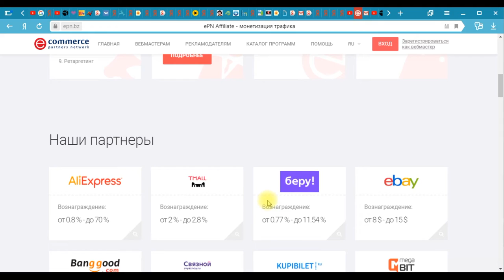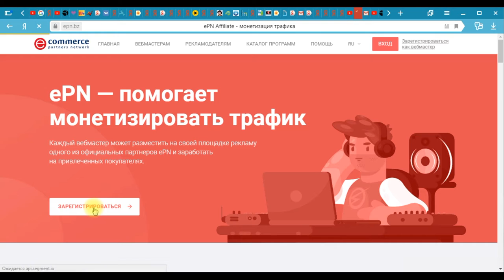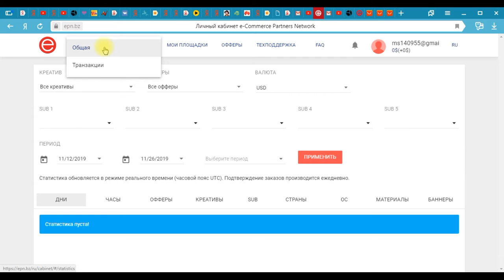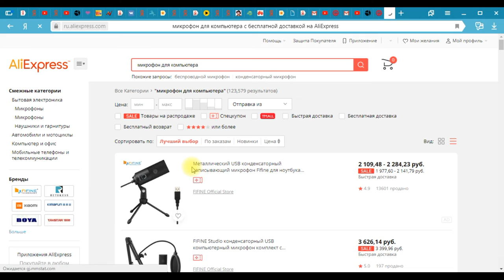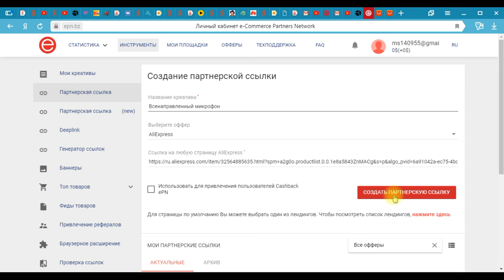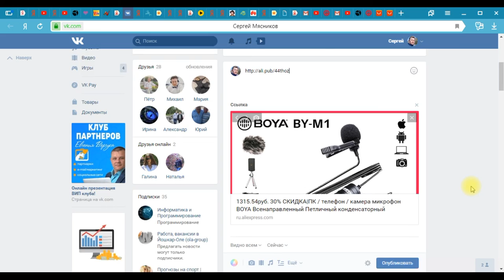EPN - Партнерская Программа ALIEXPRESS 2019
EPN – партнерская программа Aliexpress главная тема данного видео! В нем вы узнаете, что такое EPN – партнерская программа Aliexpress, как ,  создавать и как рекламировать ваши партнерские ссылки. EPN – партнерская программа Aliexpress это очень уникальная и интересная система которая позволит получать процены от суммы ваших заказов на Aliexpress.  Вы сможете продвигать товары с Aliexpress, и зарабатывать на этом  хорошие деньги!